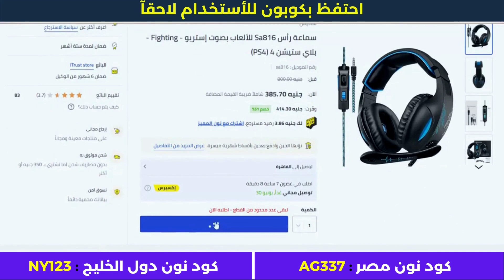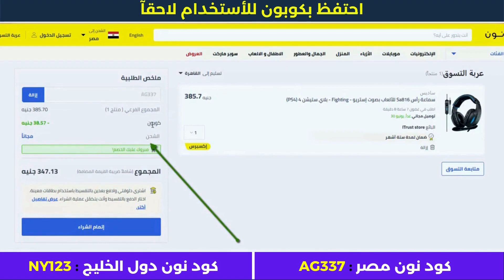خطوات الشراء من نون | كيفية ادخل كود خصم نون | كود_خصم_نون_مصر 💎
• كود خصم أمريكان إيجل : AGRY
• كود خصم ليفل شوز : LV35
• كود خصم مودانيسا : FZ50
• كود خصم نون مصر : AG337
• كود نون دول الخليج : NY123
• كود خصم سيفي : CCC72
• كود نمشي : GOAL3